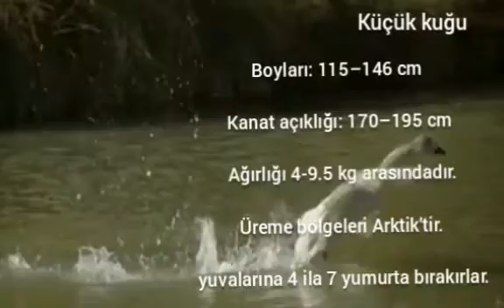Kuğu türleri ve özellikleri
Selam arkadaşlar bu videoda kuğu türleri özellikleri sessiz,ötücü,cygnus buccinator,kara kuğu,küçük,kara boyunlu,coscoroba,bevick.